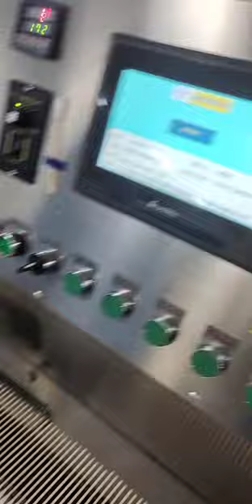Medical Cotton Buds Stick Ear Cleaning Swab Making Machine ,Swab packing machine